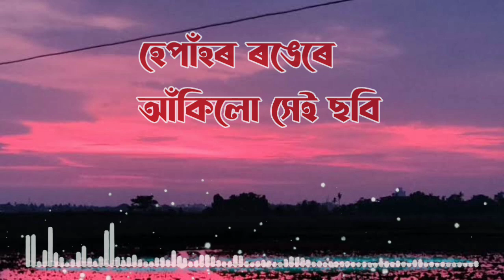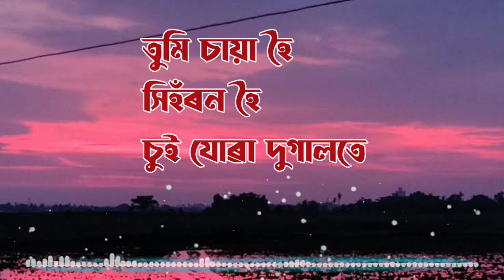OJANITE - Neel Akash | Nikita Nizam Goswami | Palash Gogoi | Arindam Das | New Assamese Song 2021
♬ AUDIO CREDITS ♬

Singer - Neel Akash, Nikita Nizam Goswami

Music composed and produced by Palash Gogoi

Lyrics - Arindam Das

Additional Lyrics - Jumpi Kalita

Composed by - Dhrubajit Paroi

Mix and Master - Palash Gogoi

➡️DMD CREATION is not associated with any way of this music . The video is an honest and harmless attempt at creating an entertaining video . We don't intend in any way to misuse singeR's works. If in any case singer's team feel that this video should be removed. We will do that at the latest. We request you to not issue a copyright take down request from YouTube as that  will causes irrevocable damage to this channel.

Nonprofit, educational or personal use tips the balance in favour of far use.